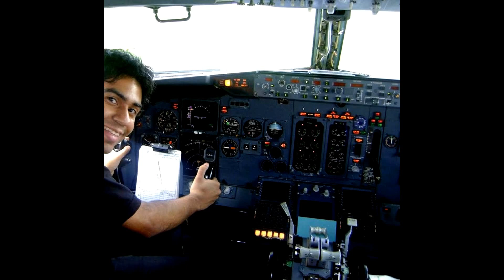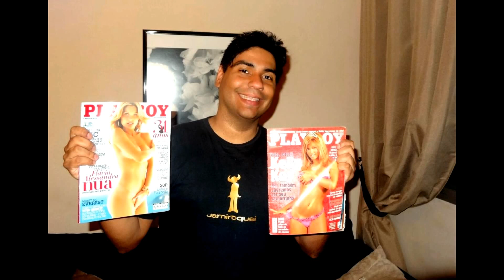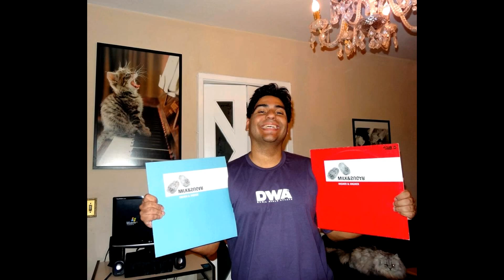As melhores fotos de Fellipe Spears (Champion Edition)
Mesmo que você não goste de mim e muito menos das minhas fotos, vale a pena ver só por causa das músicas !